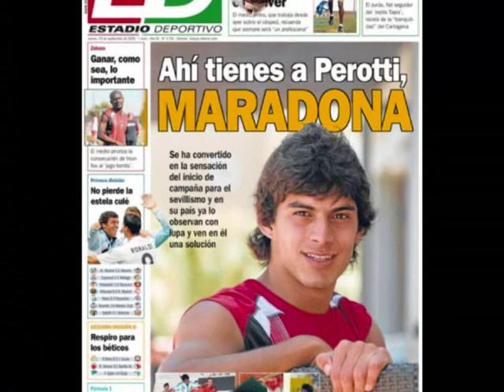diego perotti...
Acá les dejo otro video de este gran jugador argentino del sevilla f.c.